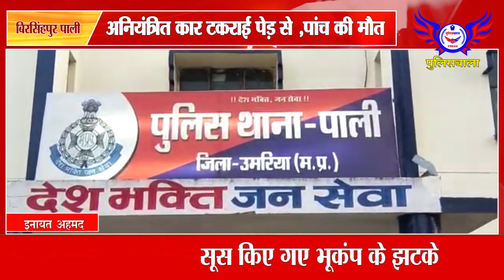अनियंत्रित कार टकराई पेड़ से ,पांच की मौत........POLICEWALA